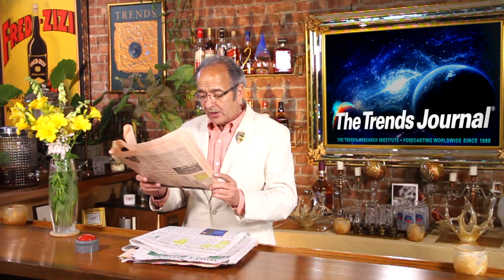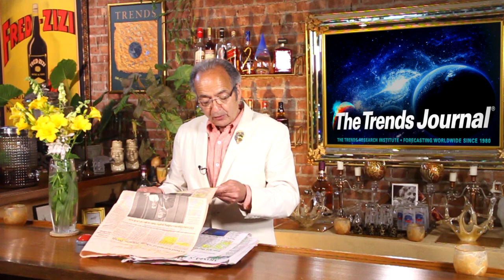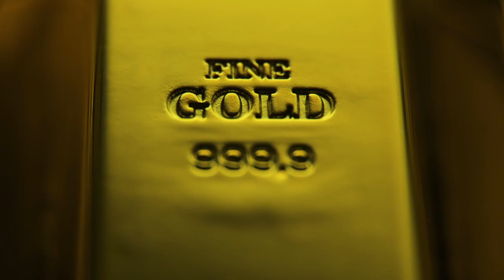Gerald Celente - Trends In The News - "As Economic Outlook Dims, Gold Glows" - (6/14/16)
“Renewed global growth concerns”, “foreign buyers flee Tokyo market” & “Big Bet of 2016: Buy Gold”.